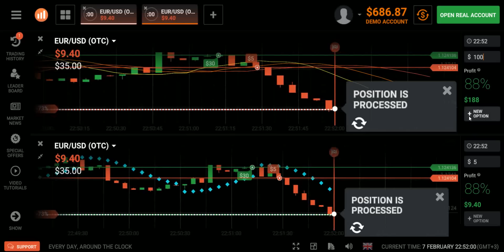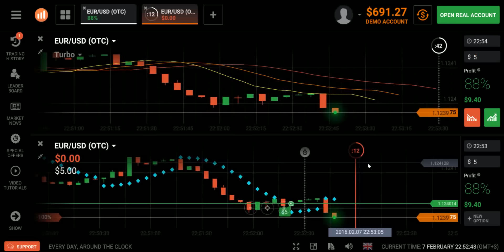Turbo Forex options. We compare Parabolic SAR indicators and the Alligator in simultaneous trade 21